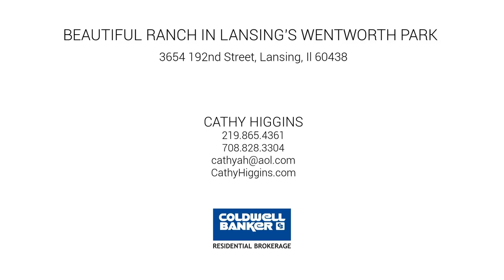3654 192nd Street, Lansing, IL 60438